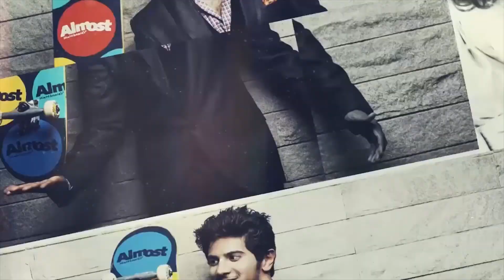കാർ ഓടിച്ചും ലാലേട്ടൻ സ്റ്റൈലിൽ ഡയലോഗും പറഞ്ഞ് മീനാക്ഷി, പക്ഷെ പണി കിട്ടി | filmibeat Malayalam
വാഹനനിയമങ്ങള്‍ ലംഘിച്ച്‌ 12കാരിയായ നടി മീനാക്ഷിയുടെ ഡ്രൈവിംഗ് വിവാദത്തില്‍. കഴിഞ്ഞ ദിവസം മീനാക്ഷി ഫെയ്‌സ്ബുക്കില്‍ പോസ്റ്റ് ചെയ്ത ഡ്രൈവിംഗ് വീഡിയോ ആണ് വിവാദത്തിലായിരിക്കുന്നത്.സ്വകാര്യ വ്യക്തിയുടെ പറമ്ബിലൂടെ വാഹനമോടിക്കുന്നത് നിയമലംഘനം അല്ലെന്നാണ് മീനാക്ഷിയുടെയും ആരാധകരുടെയും വാദം.